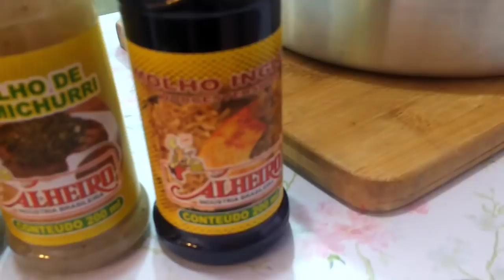Vlog 2 dias comigo. Fiz o melhor bolo de chocolate da vida!! arrumei casa , fiz cabelo dá amiga .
Oi meus amores !! Tudo bem!? Espero que sim.Trouxe um vlog de 2 dias comigo. É uma receitinha Mara desse bolinho de chocolate a melhor receitinha de bolo de chocolate da vida rsrs amooo . Fiz almoço para nós , café da tarde e fiz o Cabelo da minha amiga. Foi muito bom  passar juntinho com vocês. É agradeço a Deus por vocês na minha vida e obrigada pelo carinho de sempre. Bjo e espero que vocês gostem.
Bjo e fiquem sempre com Deus.

Receita do bolo de chocolate:
4 ovos.
1 xícara de açúcar.
1 xícara de óleo.
1 xícara de Nescau.
1 xícara de água fervente.
2 xícaras de farinha de trigo.
1 colher de café ( medida menor) de bicarbonato.
1colher de sopa de fermento em pó.

Meus amores essa receita é ótima opção para vc que trabalha com cupcake. A massa é bem baratinha, e vai dar um lucro bom.
Espero que vocês façam em casa e contém nos comentários como ficou OK .